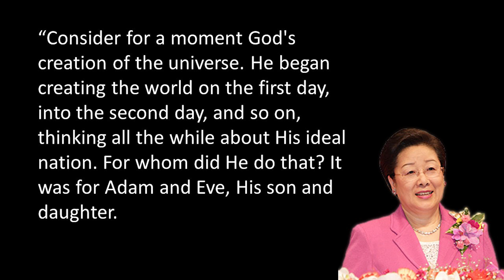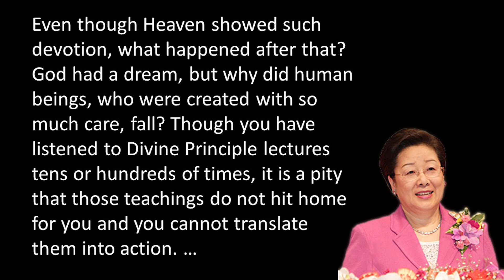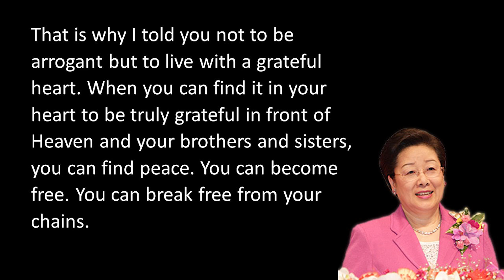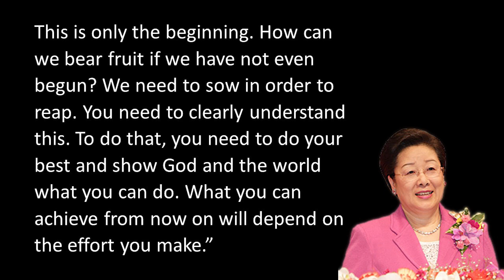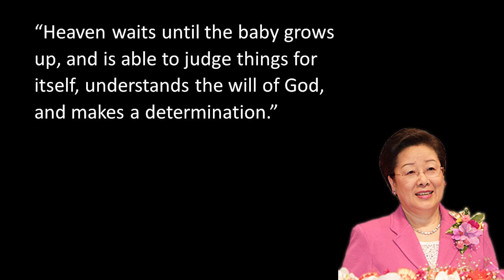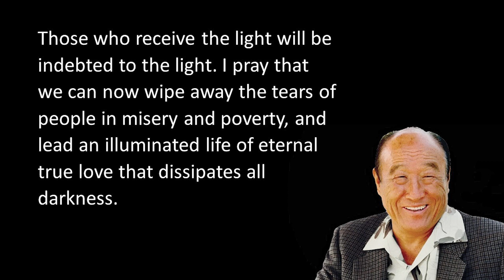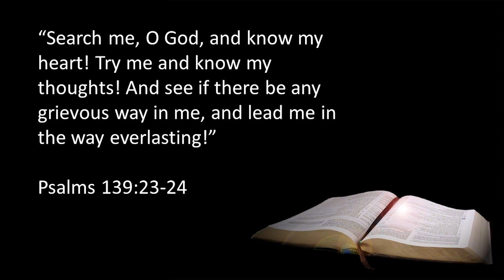Foundation Day & I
Pastor Adonia shared about Foundation Day this week and how the things we overcome and accomplish in our lives today are a part of what God is doing in the world. She talked about the concept of high noon, and how God wants us to live our lives freely without any shadows and without anything holding us down.